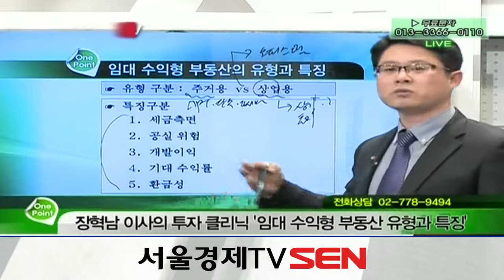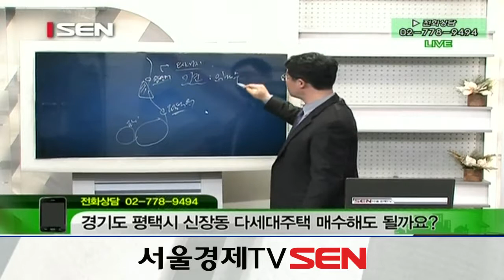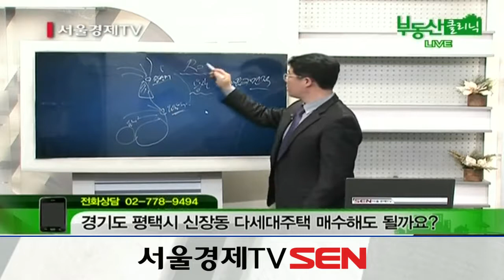20140312_부동산 클리닉_88회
부동산 고민 해결을 위한 특급 프로젝트 부동산 클리닉

내 부동산 자산의 향후 방향은?
불황에도 꿋꿋하게 수익을 올리는 틈새 부동산 고르는 방법은?
내 집 마련과 재테크를 위한 안정적 투자법은?
최고의 부동산 멘토들이 제안하는 이기는 부동산 투자법!
One Point! 레슨과 1:1맞춤형 상담으로 모든 부동산 고민을 해결한다.